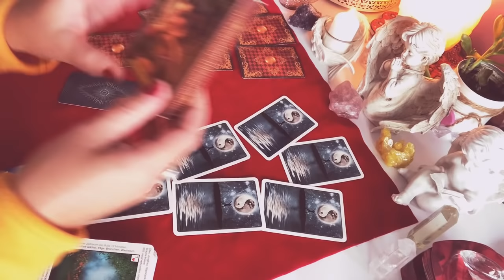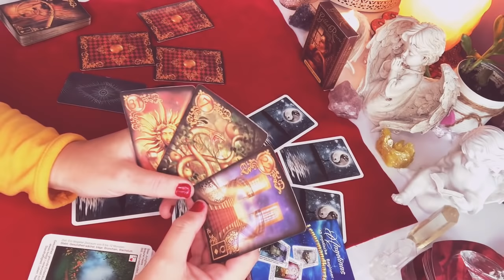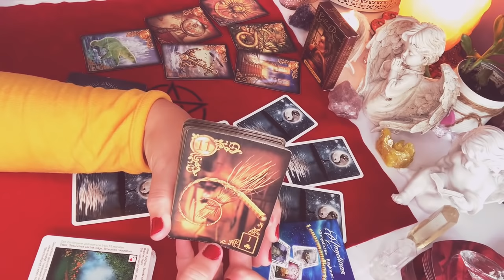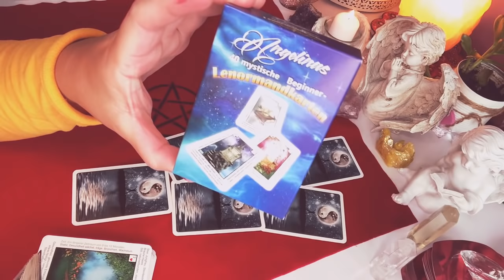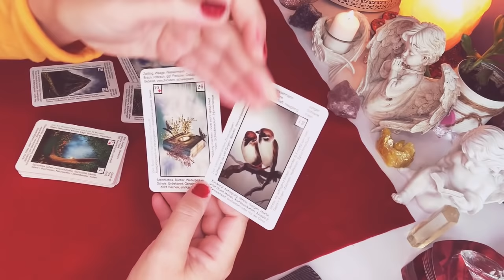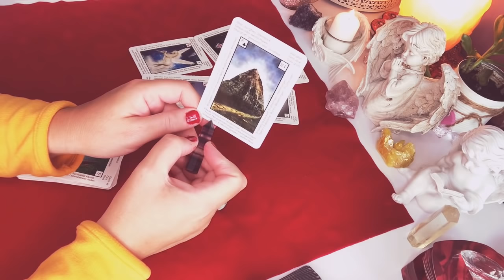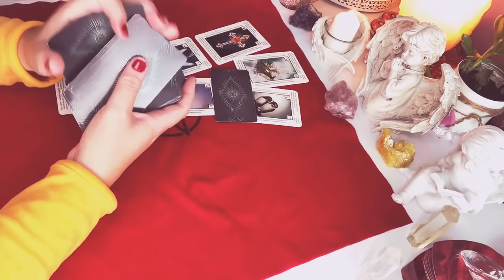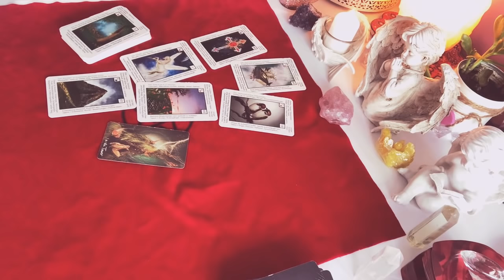Orakel❤️CZY ON ZAWALCZY O TA RELACJE?❤️wybierz talie❤️2x6#Kart#LENORMANDA+1#Karta#TAROTA❤️wrozby